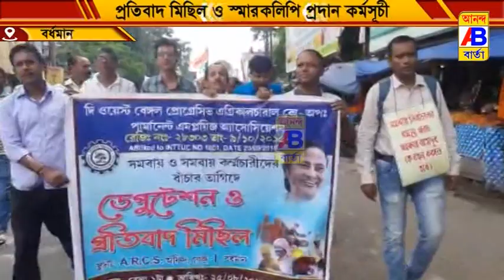স্মারকলিপি প্রদান কর্মসূচি অনুষ্ঠিত হলো